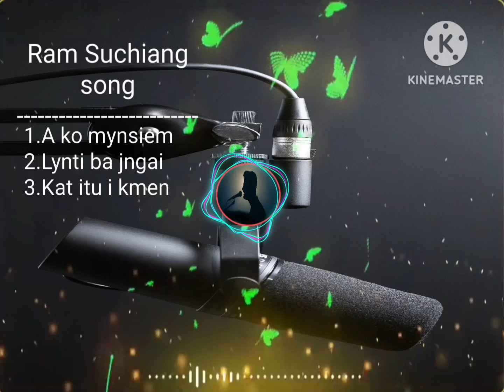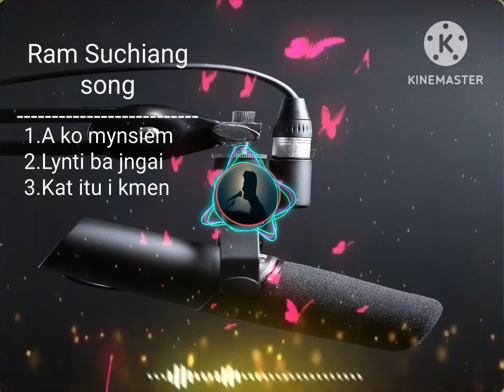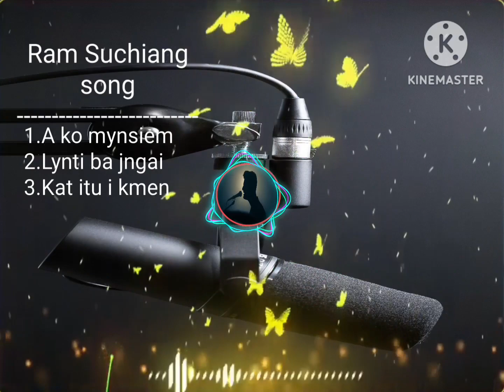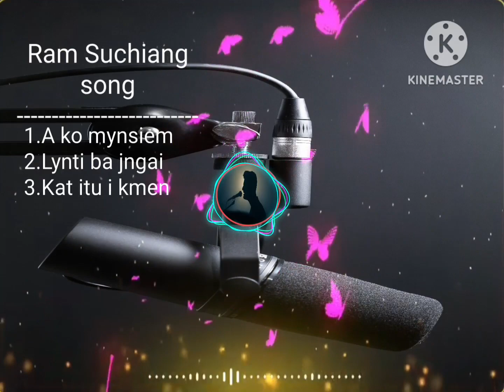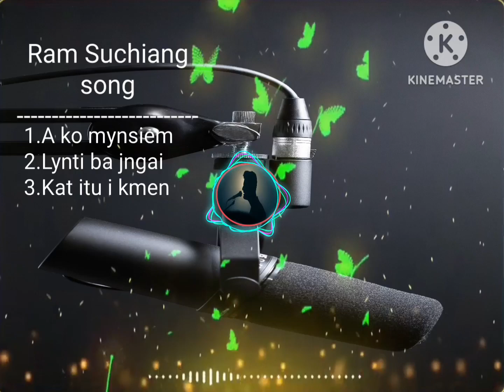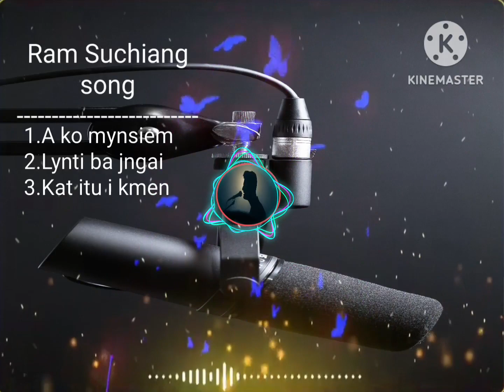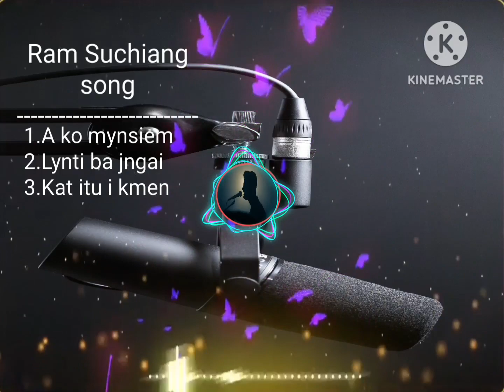/Ram Suciang new song || Top 6 Best music khasi song🤗💖//